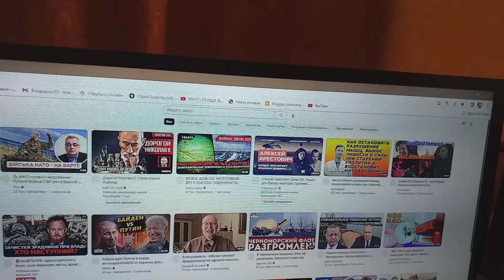Разрешило МЧС на дачах жарить шашлыки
Сообщает ТАСС при каких условиях разрешило МЧС на дачах жарить шашлыки.
Допустимое расстояние уменьшив от домов расположения мангалов для их жарки.
И хотя пословицу — «Когда в хвосте начало, то в голове мочало» — никогда понять не смогут все в мире...ммм...чудаки.
Я продолжаю делать людям клипов с ней подарки.